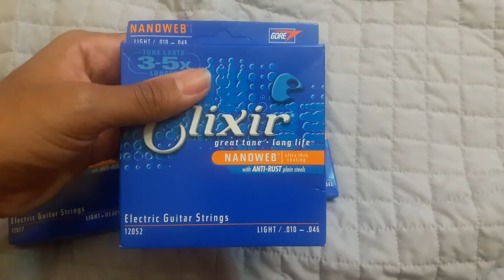Cordas elixir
Cordas elixir original Americana 0.9 e 0.10 hibrida comprada na guitar center